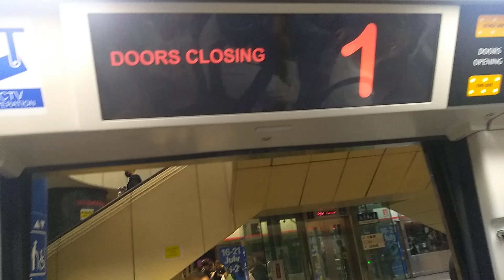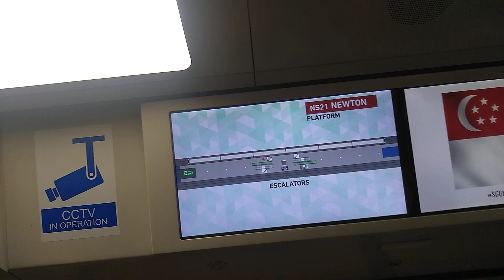SMRT - Kawasaki CRRC Qingdao Sifang C151C rides [NS22] Orchard Station - [NS21] Newton Station